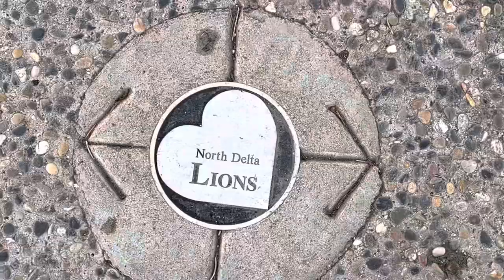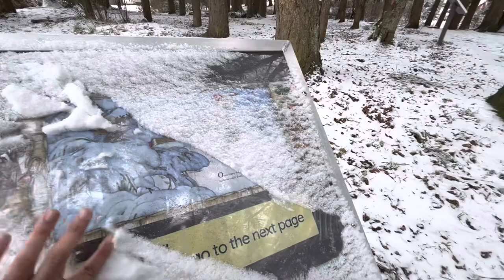Delta Community Park / Snow day / Surrey, Canada vlog 04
My instagram is for more updates
Vaibhav___gulati____